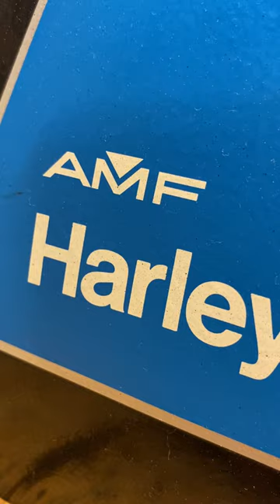harleys motorcycle flathead snowmobiles sledding amf #440 vintage subscribe antique snow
vintage 1971-76 Harley Davidson snowmobile hood  440 cc . We have multiple builds on the go every year.